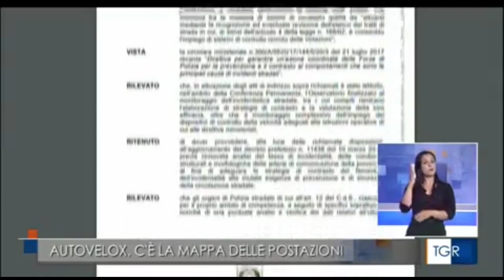Potenza - Il prefetto ha presentato la nuova mappa degli autovelox per la sicurezza stradale.